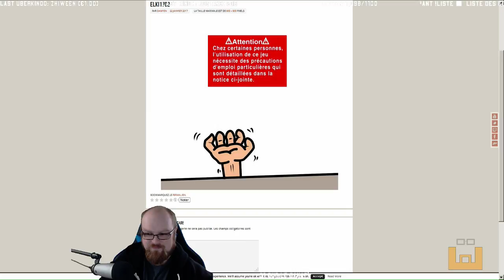Découverte - Heavy Bullets